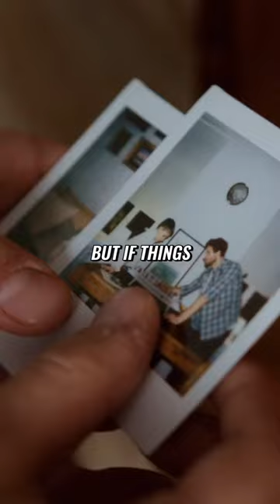Should you Hold Digital or Analog Money?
If the new world is fundamentally different from the old world, then how is it different?

In a future which is more digital, shouldn't we be investing in digital assets too?